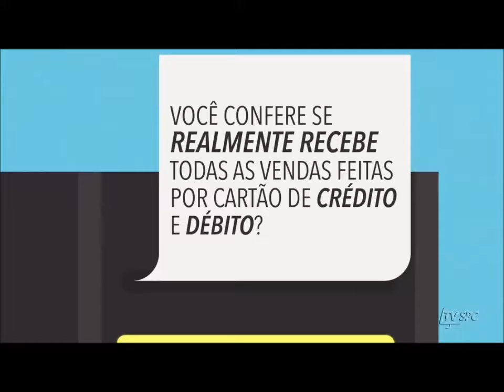SPC Conciliador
UM JEITO FÁCIL E SEGURO DE CONTROLAR AS ANTECIPAÇÕES DE PARCELAS DAS VENDAS REALIZADAS COM CARTÃO.
Com o SPC Conciliador você administra todas as antecipações de parcelas das vendas realizadas por cartão com toda tranquilidade e segurança, sem desorganizar o seu fluxo de caixa. E ainda gerencia todas as vendas por cartões de crédito, débito e de benefícios, checando automaticamente: Cobrança de taxas, cancelamento de vendas, recebimento das vendas e indícios de fraude.
Saiba mais, entre em contato com a gente!